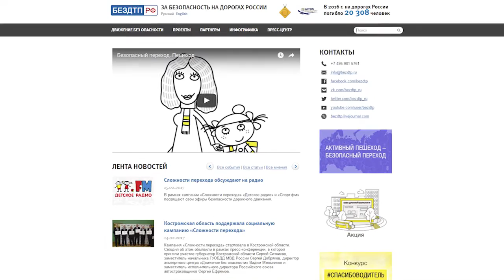На зеленый огонек